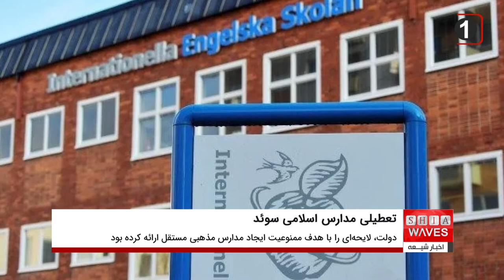افزایش نگرانی‌ها از تعطیلی مدارس اسلامی در سوئد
دولت سوئد به تعطیلی مؤسسه ها و مراکز آموزشی اسلامی ادامه می‌دهد این در حالی است که بسیاری از آنها جزو بهترین مدارس این کشور هستند.
اوایل سال جاری، لنا اکسلسون کیلبلوم، وزیر آموزش وقت سوئد در یک کنفرانس خبری گفت که دولت، لایحه‌ای را با هدف «ممنوعیت ایجاد مدارس مذهبی مستقل» ارائه کرده است.
این لایحه اساساً گسترش مدارس و افزایش تعداد دانش‌آموزان یا افتتاح شعبه‌های جدید را از سال ۲۰۲۴ به بعد ممنوع می‌کند.
با این حال تاکنون تنها مدارس اسلامی هدف این قانون قرار گرفته‌اند و این امر اعتراض سازمان‌ها، پژوهشگران و مدارس مسلمان را برانگیخته است.
آنها استدلال می‌کنند که تصمیم برای تعطیلی مدارس اسلامی بر اساس نتایج ضعیف تحصیلی یا سایر کاستی‌های آموزشی نبوده، بلکه با انگیزه‌های سیاسی انجام شده است.
گفته می شود حدود ۲۰ مدرسه که خود را به عنوان اسلامی یا متعلق به مسلمانان طبقه‌بندی می‌کنند در حال بسته شدن هستند و تنها سه مدرسه فعال باقی مانده است.
تصمیم بازرسی برای تعطیلی این مدارس بر اساس گزارش سرویس امنیت داخلی سوئد (SAPO) صورت گرفته است.
قابل ذکر است، در انتخابات گذشته، سیاستمداران به جای تمرکز بر مسائلی مانند اقتصاد و بیکاری بالا، به احساسات ضد مسلمانان دامن زده‌اند و تعطیلی مدارس بازتابی از این موضوع است.
زمانی که این لایحه برای اولین بار توسط دولت ارائه شد، مدعی شدند که همه مدارس دینی را شامل خواهد شد. اما در واقع اینطور نبوده زیرا هیچ مدرسه دینی دیگری به جز مدارس مسلمانان تعطیل نشده است.